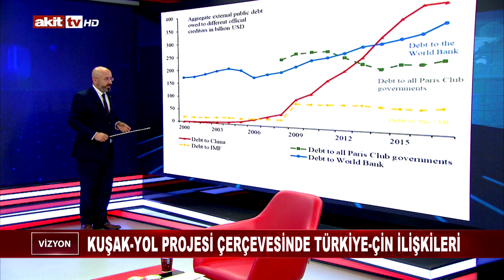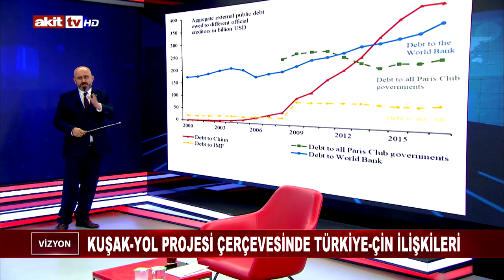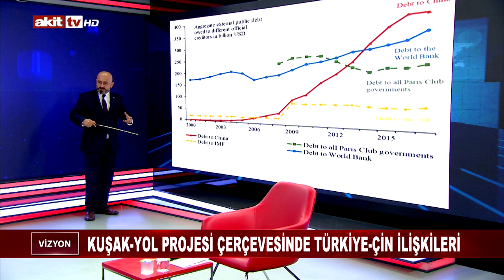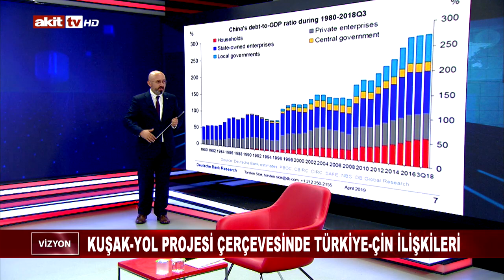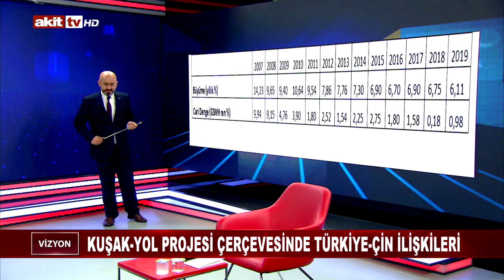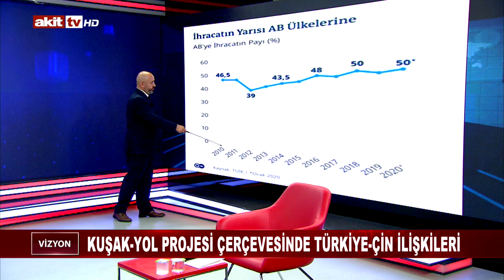Vizyon - Kuşak-Yol projesi çerçevesinde Türkiye - Çin ilişkileri 25.10.2020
Serkan Güzel'in sunumu Mehmet Akif Okur, Cemal Zehir, ömer Kul ve Hasan Ünal'ın anlatımıyla Vizyon